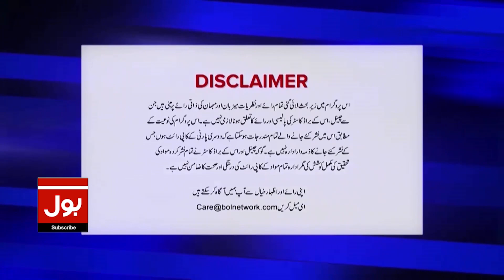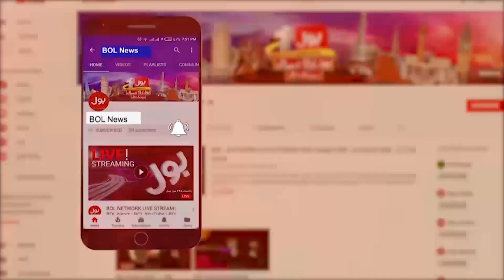PTI Chairman In Trouble? | PTI Party Ends? | Court Exclusive News | Court Roundup | 9 Sep 2023